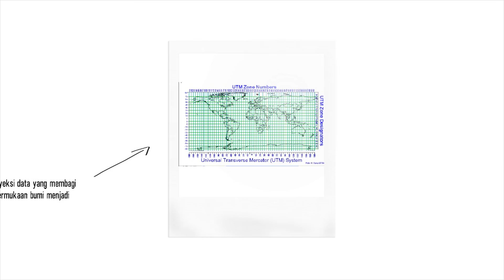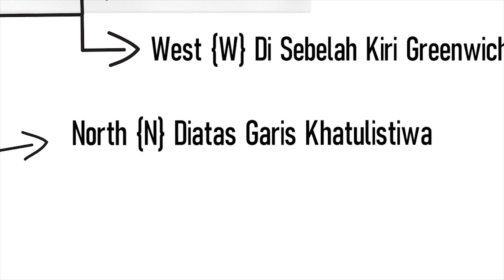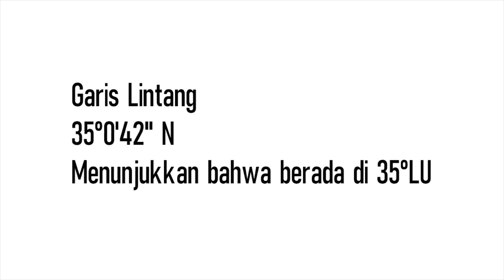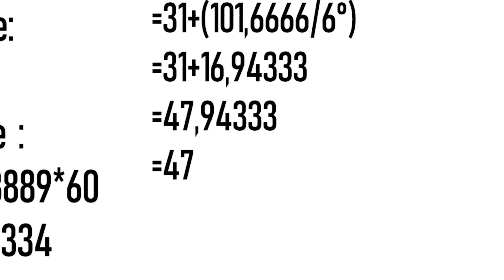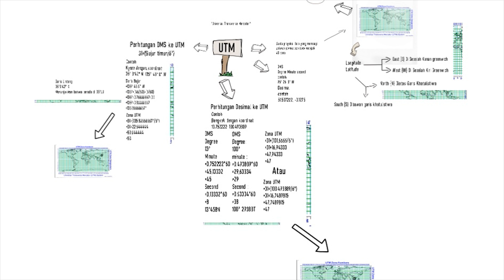Apa Itu Zona UTM??Asia masuk nggak ya??|Videoscribe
Nama: Achmad Syauqi Ramadhani
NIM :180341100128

Video ini mengenai materi UTM
Yang berisi:
Deksripsi UTM,Perhitungan zona UTM
Selamat menyaksikan.
Mohon maaf atas kekurangannya